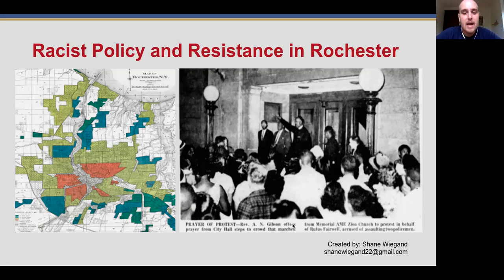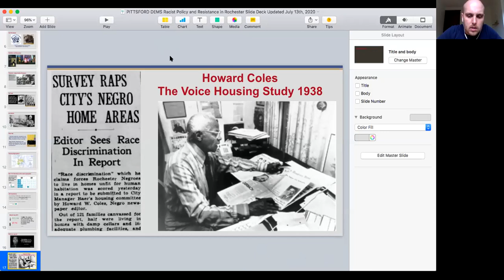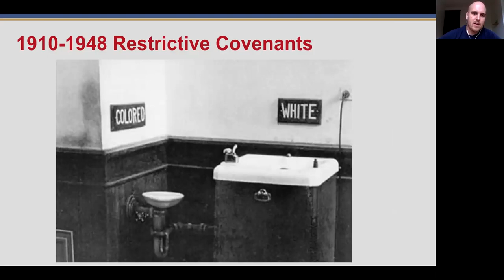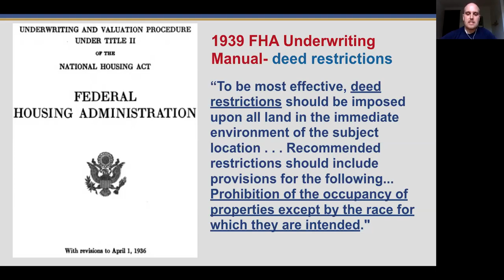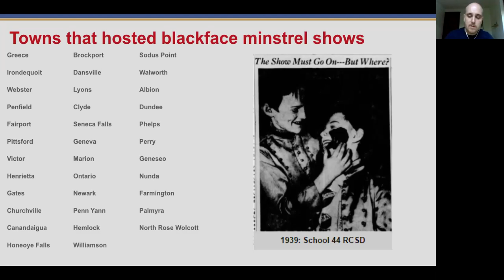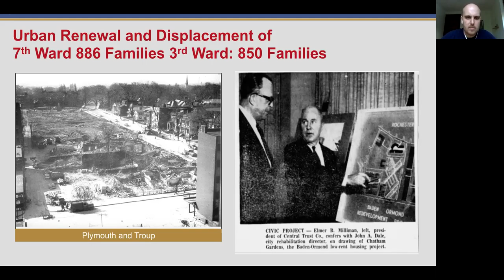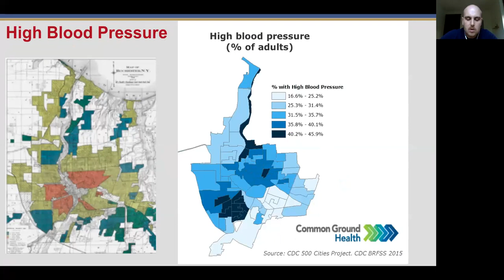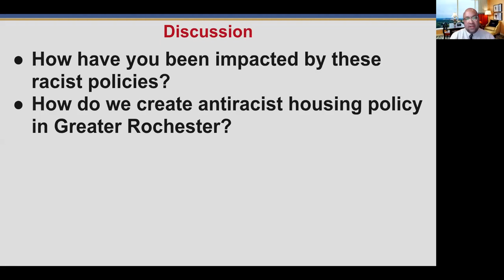Racist Policy and Resistance in Rochester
Presentation by Shane Wiegand for the 4th Rochester Anti-Racism Action Coalition call on July 27th, 2020